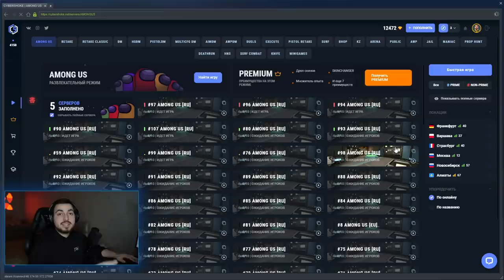Дворец для Гейба. История самой большой карты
19 января нас посетила идея повторить всеми известный дворец из ролика YouTube в CS:GO. Чуть больше месяца и мы готовы. Готов скорректировать, что мы можем добавить эту карту в развлекательные режимы, как PROP HUNT или MANIAC.